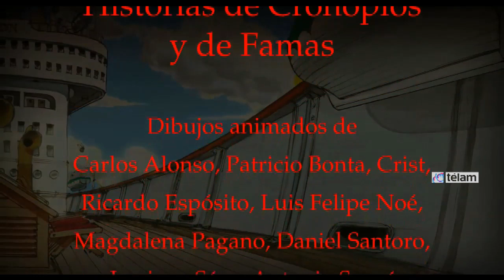Estrenan “Historias de cronopios y de famas” a 100 años del nacimiento de Cortázar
El cineasta Julio Ludueña es el autor de “Historias de Cronopios y de Famas”, que se estrena el jueves aquí y en otras cinco ciudades del mundo y recrea las historias escritas por Julio Cortázar -de quien hoy se cumplen 100 años de su nacimiento- a través de la obra plástica de grandes maestros argentinos, como Carlos Alonso, Daniel Santoro, Antonio Seguí y Luis Felipe Noé.

La nueva película de Ludueña, que cosechó el Segundo Premio Coral de Animación en el Festival del Nuevo Cine Latinoamericano de La Habana, llegará a las salas porteñas en el marco del Año Cortázar y se estrenará simultáneamente en Nueva Delhi (India), Nueva York y Chicago (Estados Unidos), Frankfurt (Alemania) y Curitiba (Brasil).

En 1972, tras presentar su película “Alianza para el progreso” en el Festival de Cannes, Ludueña conoció a Cortázar en París, donde el escritor estaba viendo las pruebas de impresión de la novela “Libro de Manuel”, cuyas ganancias donó “para el pago de los gastos necesarios para la liberación de los militantes políticos detenidos en aquella época en la Argentina”.

“Uno de los grandes premios para mi fue conocer a Cortázar, porque a toda una generación nos abrió las puertas de la creación artística, con la idea de ser simplemente expresivos con los recursos que nos pareciera. Esa fue una gran liberación que nos legó”, recordó Ludueña, a quien el escritor le aconsejó que filmara “Historias de Cronopios y de Famas” como dibujo animado.

“En 2004, tras 30 años en el cine publicitario, y cuando adquirí suficiente experiencia en el dibujo animado, empecé este proyecto, quizás cumpliendo un poco su mandato. Tenía muchísimo entusiasmo, quería responder al maestro de la literatura argentina con maestros de la pintura, para que cada uno reflejara con sus propias técnicas la variedad de todos esos cuentos”, señaló.

En una entrevista con Télam, el cineasta -que además de Noé, Alonso, Santoro y Seguí, convocó a Patricio Bonta, Crist, Ricardo Espósito, Magdalena Pagano, Luciana Sáez y Ana Tarsia- señaló que “se trata de una serie de cuentos teñidos de un surrealismo que requerían del dibujo animado para poder transmitir todo ese mundo fantástico que penetra en la realidad”.

Para Ludueña, lo que narran estos cuentos sobre Cronopios y Famas “es una dialéctica entre los eternos opuestos en la sociedad mundial, y el relato de la película toma justamente los cuentos que más lo expresan, a veces de manera ideológica, a veces de manera emocional y otras de manera humorística e irónica. Todo en Cortázar contiene cierta ironía para darle al espectador mayor participación en el relato”, opinó.

Con respecto a las técnicas utilizadas para llevarlos a la pantalla, el cineasta sostuvo que “estos relatos sobre la relación de poder y autoridad, que en la mayoría de los casos es excesiva y casi siniestra, a veces tienen el acento más puesto en la pintura y otras en el dibujo, pero en todos los casos son obras de grandes artistas plásticos”.

“Los cuentos que elegí para hacer el guión muestran claramente la posición ideológica de Cortázar, que tomó toda una representación de lo popular en América Latina. Julio no era un intelectual hermético, sus relatos son cotidianos, acciones que todos podemos comprender, y yo tomé esos relatos para construir un fresco de la historia latinoamericana de estos últimos 60 años”, contó Ludueña.

En relación a la posición política que Cortázar tomó en los 70, en plena embestida neoliberal en América Latina, el cineasta recordó que “él comenzó a militar realmente y se convirtió en un referente, donó los derechos de su libro para cubrir los gastos necesarios para poder liberar a los presos políticos, ayudó a las Madres de Plaza de Mayo y creó la Comisión Rusell en Europa, un ariete a favor de los derechos humanos”.

“Su posición era muy clara en favor de las luchas populares para que tomen el poder en América Latina y eso lo vemos claramente en su colaboración con la revolución nicaragüense, a la cual apoyo en cuerpo y alma”, señaló Ludueña, que además participó en “La noche de las cámaras despiertas” (1970), filme de episodios sobre la censura junto a Miguel Bejo, Jorge Cedrón, Edgardo Cozarinsky, Rafael Filipelli y Alberto Fisherman.